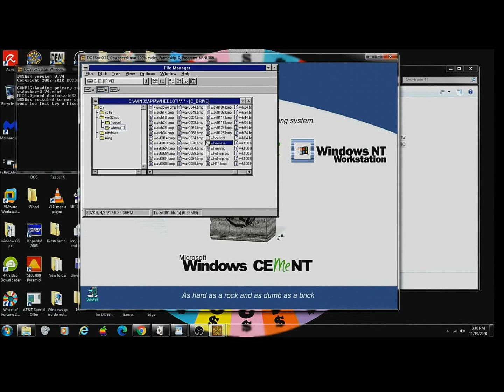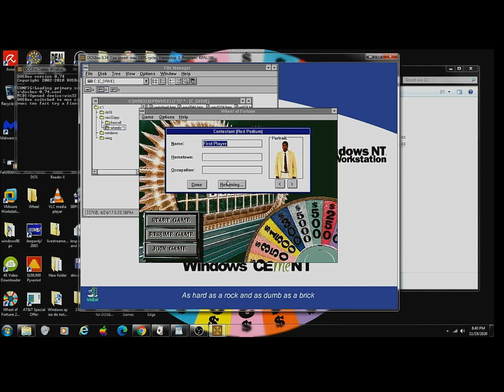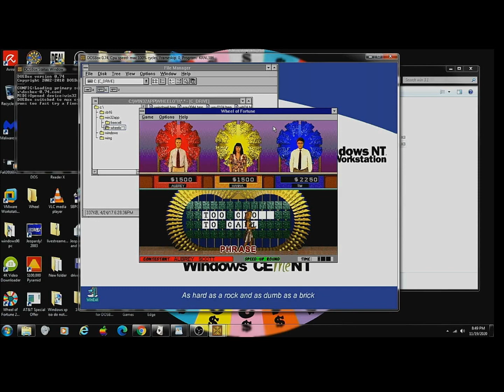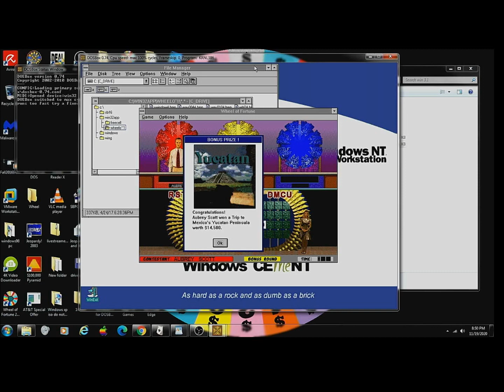DOS Wheel of Fortune Deluxe Edition 13th Run Game #31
Here is my 31st game of Wheel of Fortune Deluxe Edition for the DOS, in which I have won $1,160,213. Will I win even more? Watch to find out, and enjoy!